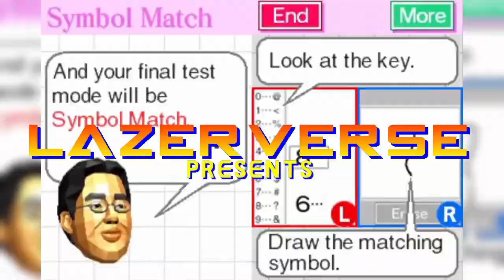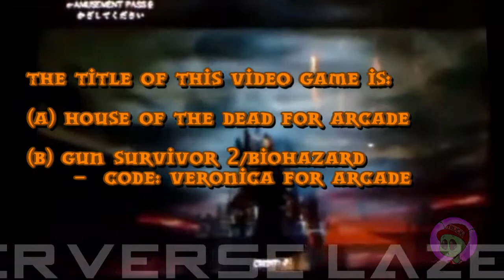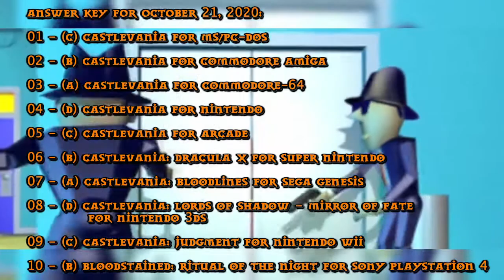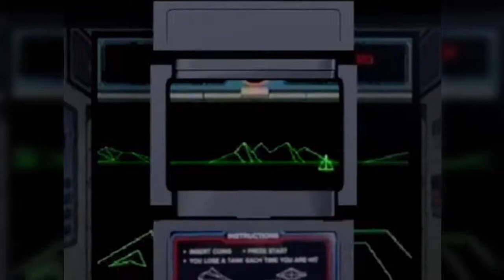Halloween 2020 Episode: Castlevania Quiz - Guess That Game! Episode 004 by Lazerverse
Happy Halloween! This is our will-be annual "scary" and/or "haunted" themed episode, this year is Castlevania (a series we may visit again in a few years). See how many can be guessed correctly! Enjoy! (Please, share with friends. Have a good time with these quiz shows.) Care to help make the shows? for the time being. Thank you.